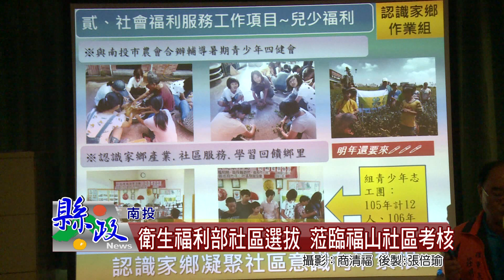衛生福利部社區選拔 蒞臨福山社區考核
衛生福利部107年度金卓越社區評選小組，日前往南投福山社區進行實地考評，福山社區經過縣級評鑑結果優良，推薦參加績效組比賽，福山社區號召居民全力以赴，並積極準備評選資料，展現近年發展成果，期能為南投爭取全國最高榮譽。